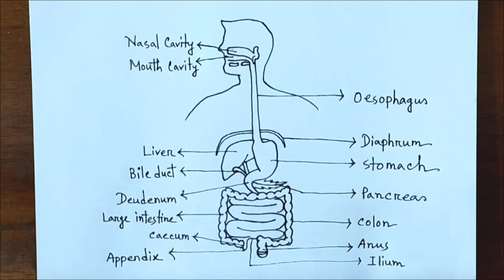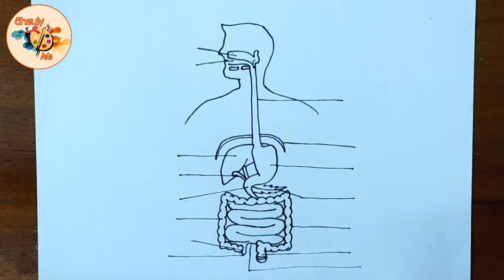Digestive System Drawing | Human Digestive System Diagram | मानव पाचन तंत्र का चित्र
Human Digestive System Drawing | Human Digestive System Diagram | मानव पाचन तंत्र का चित्र